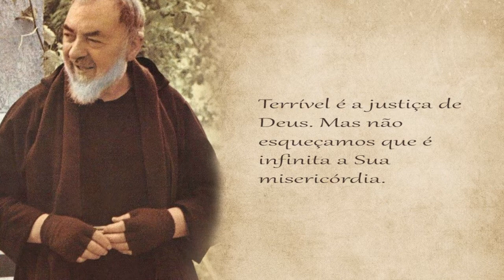#16. Infinita é a Sua Misericórdia - Bom dia Padre Pio!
Leia o texto sobre a Agonia de Jesus, escrito pelo Padre Pio

::: Mensagem de São Padre Pio para o dia 16 de Janeiro :::

"Terrível é a justiça de Deus. Mas não esqueçamos que é infinita a Sua misericórdia"